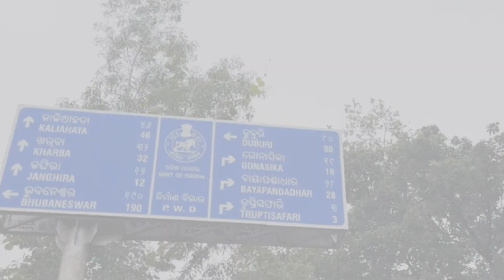Gonasika (ଗୋନାଶିକା) - ବୈତରଣୀ ଉତ୍ପତ୍ତି ସ୍ଥଳ | ଗାଈ ନାକ ରୁ ଝରୁଛି ପାଣି | Keonjhar trip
Gonasika Temple is surrounded by picturesque green valleys and up rolling hills of various colour is famous for pilgrimage centre , Gonasika is a spot located at a distance of 30km from Keonjhar town. Perennial river Baitarani is originated here through two nostrils of a cow from Gonasika. Near gonasika as a strange to tourists,the river soon goes underground and re- emerges to be collected inside Brahma kunda for which is known as Guptaganga.The shrine of Lord Shiva was conducted by King Laxmi Narayan Bhanja during 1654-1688 AD. Gonasika is a beautiful spot rich in exotic flora & fauna and rare place for study of tribal juang life.